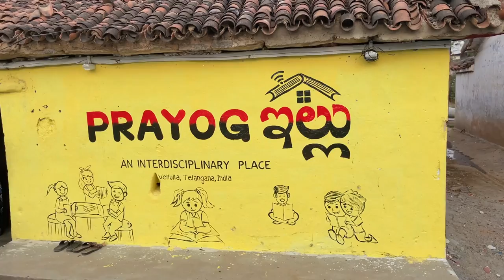Collaborative Wall Painting (Art Students & Villagers): Village Stories, 2022